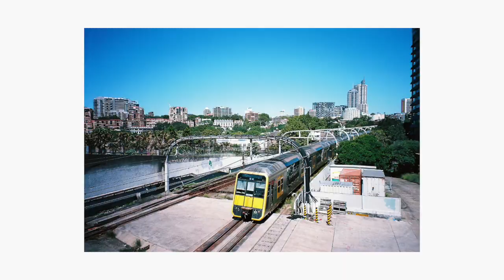A bright sunny day in Sydney, Australia (w/ budget point and shoot film camera x portra160)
Visting the new art gallery of new south wales @ArtGalleryofNSW  designed by SANNA

camera: Minolta riva zoom
film:  portra 160 x1 roll

follow our ins: bubble.solar

bubble & luci